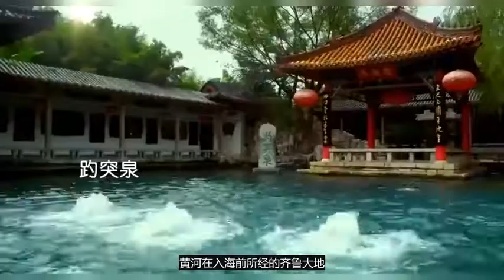《水浒传》的梁山与黄河有何关系？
水浒传 梁山 黄河 水滸傳 黃河 WaterMargin Liangshan# YellowRiver
八百里水泊梁山一定难以忘怀。它就位于黄河下游的鲁西南平原，其形成和演变，都与黄河密切相关。